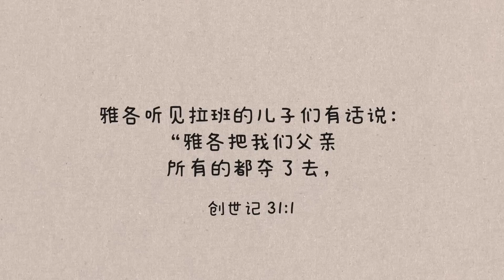【苏博士每日灵修】7月31日 | 脸色不像以前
你经常与人比较吗？或是总会埋怨自己的不足？我们当全心指望耶和华，坚定相信上帝在我们生命中的安排是最好的！